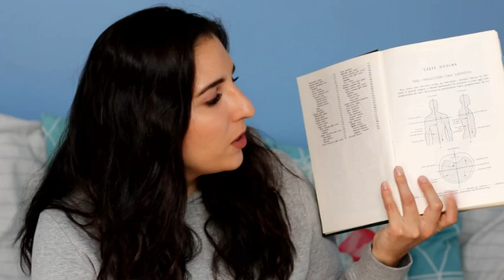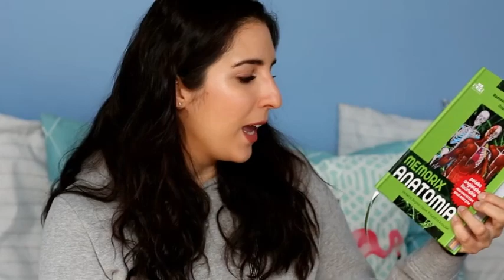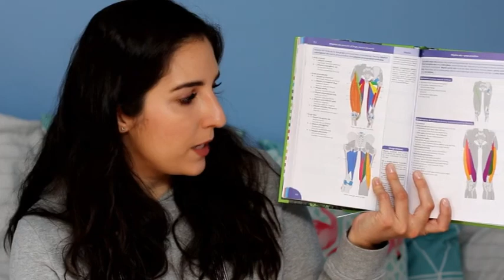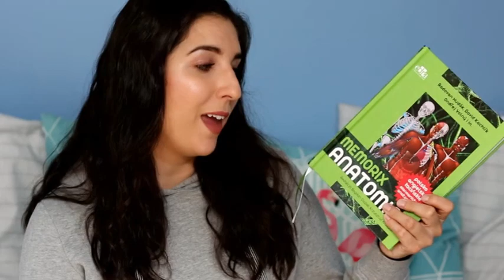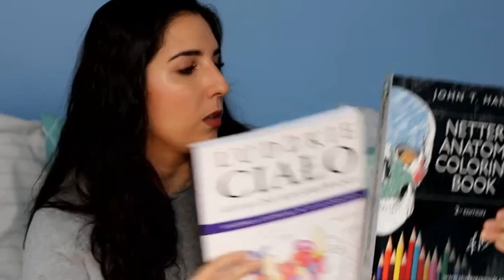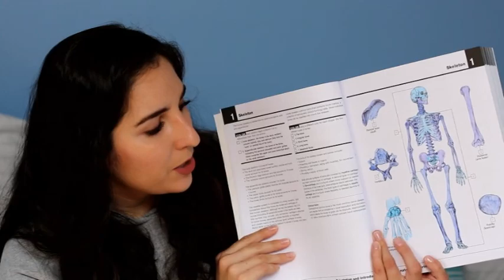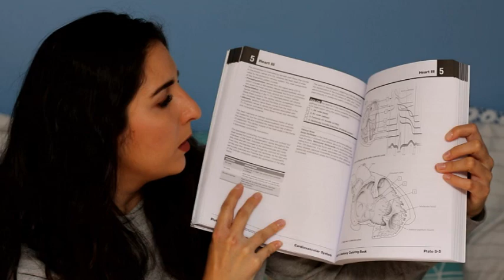JAK SIĘ UCZYĆ ANATOMII? | MEDYCYNA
Jeśli ten film Wam się spodoba, nie zapomnijcie o kciukach w górę i subskrypcji ;)